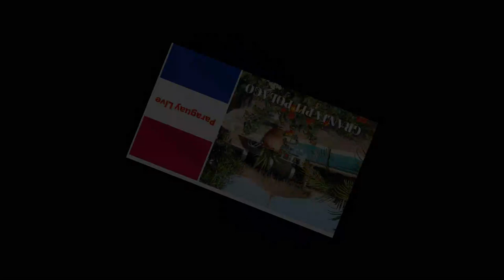Paraguay Swimmingpool kaufen Pools & Außenwhirlpools bei Paraguay Live TEAM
Fragen bitte an:
stellen.